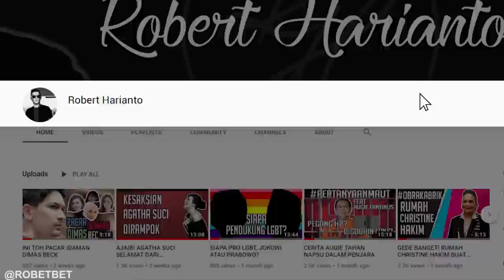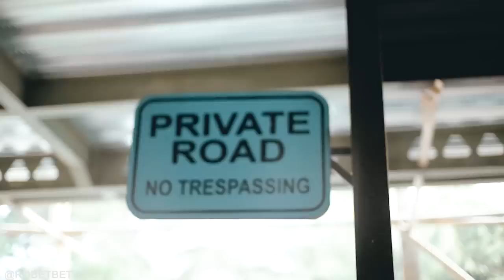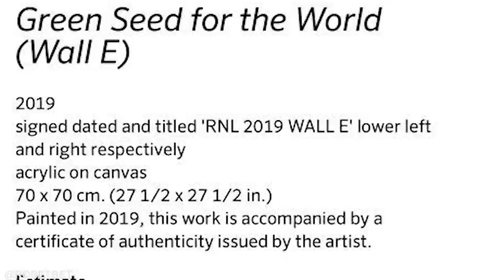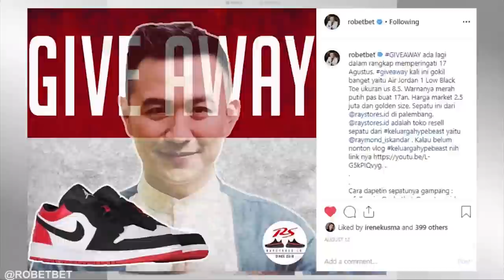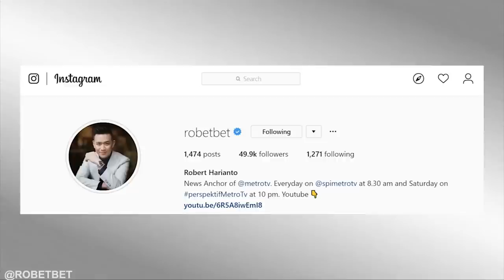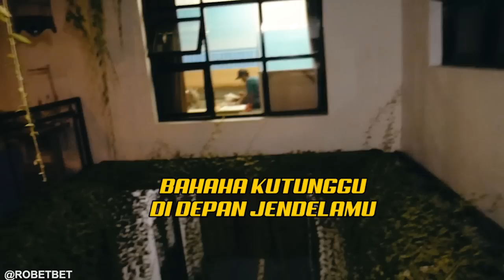SEPATU 400 JUTA KARYA PELUKIS PROFESIONAL, RONALD APRIYAN DI JOGJA!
Hai Subs!! Gue punya satu kisah yang luar biasa dari sebuah sepatu dan sepatu ini hanya ada 1 di seluruh dunia dan tidak mudah didapatkan! karena sepatu ini adalah lambang persahabatan yang dilukis oleh sahabat gue Ronald Apriyan seorang pelukis ternama yang karyanya sudah keliling dunia sehingga sepatu ini memiliki harga yang tinggi! seperti apa kisahnya? Saksikan video selengkapnya Subs!!!